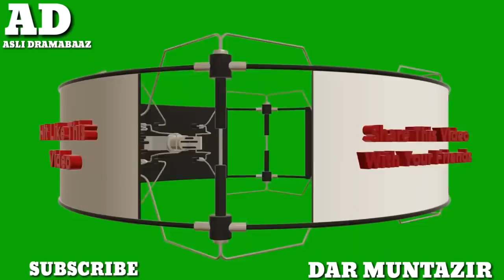ZAMEEN CHOOR - HASDII HAMSAII - BY ASLI DRAMABAAZ - BY DAR MUNTAZIR KALKHARAAB VIDEO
Zameen choor hasdii hamsaii
Hasdi hamsaiii
Dar muntazir
kalkharaab
thug zamindaar
DAR MUNTAZIR ASLI DRAMABAAZ
DAR MUNTAZIR
ZAMEEN CHOOR